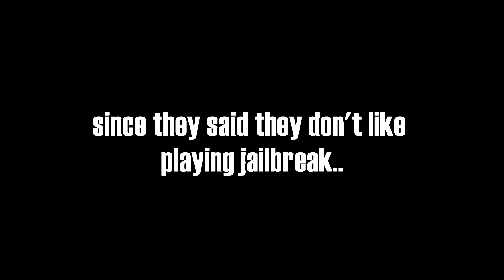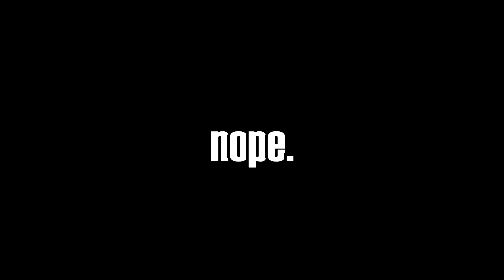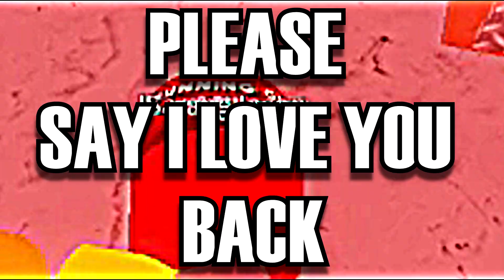when FELIPE plays ROBLOX..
do you love felipe?...
show some love come on, like this video and maybe considering subslide